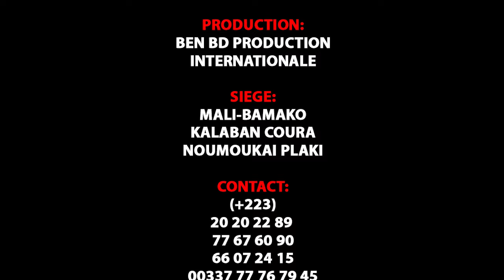HERITIER 1 ER AU BALLA CLUB dans LA NUIT DE LA FORET 3 ÈME PARTIE PAR BEN BD PROD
L'Artiste HERITIER 1 ER au BALLA CLUB dans la NUIT DE LA FORET 3ème PARTIE se bat encore pour son avenir et pour sa carrière internationale et la voilà dans ( HERITIER 1 ER au BALLA CLUB dans la NUIT DE LA FORET 4 ÈME PARTIE ) pour vous les FANS et le Management est Assurée par le Maestro SEYDOU BLEUN de la RADIO DAKAN au: 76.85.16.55 et DJ BAKO au: 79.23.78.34 avec le soutiens et la communication de son Label Universel BEN BD PRODUCTION INTERNATIONALE contacts: 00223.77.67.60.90 ou 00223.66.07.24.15 ou 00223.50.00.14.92 internationale: 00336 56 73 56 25 par E-mail: /